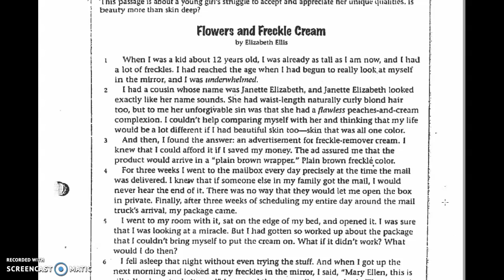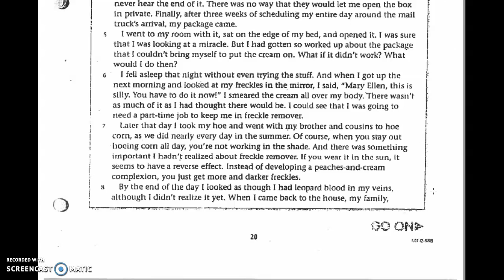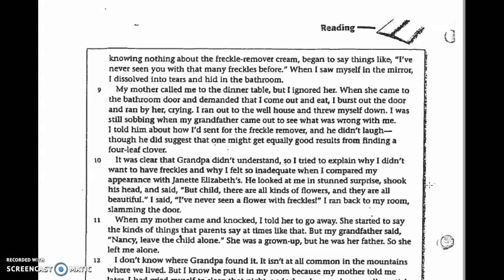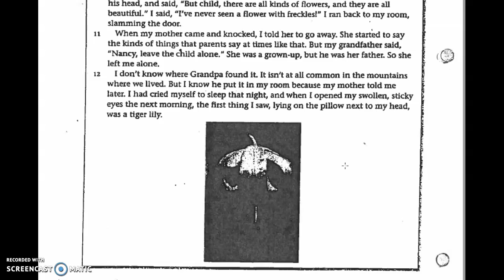Flowers and Freckle Cream